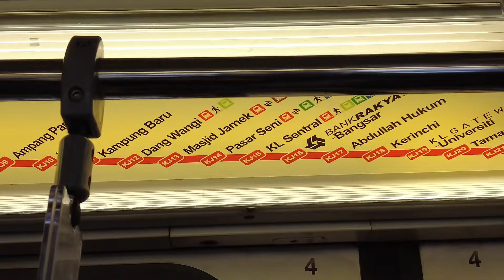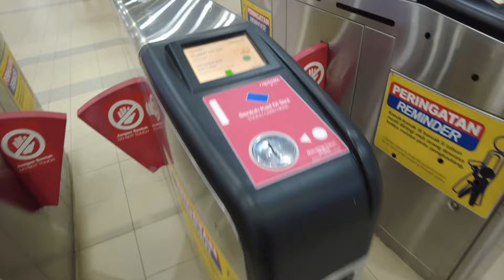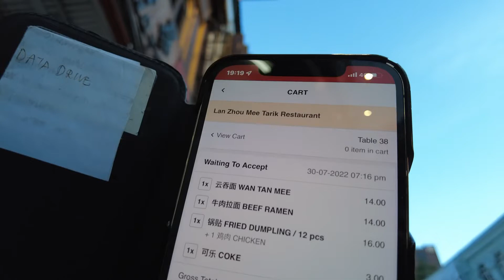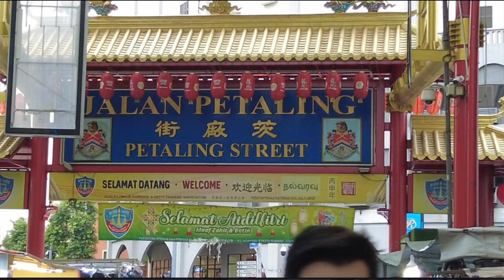Chinatown สนุกและอร่อย Walking Tour เขตคนจีนในกัวลาลัมเปอร์ มาเลเซีย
สนุกและอร่อยกับ Walking Tour ในเขตคนจีนในกัวลาลัมเปอร์ มาเลเซีย อาหารและขนมอร่อยมาก เดินชอปปิ้งบนถนน Petaling Street ของขายหลากหลายโดยเฉพาะอย่างอย่าง สินค้าแบรนด์แนมก็อปปี้